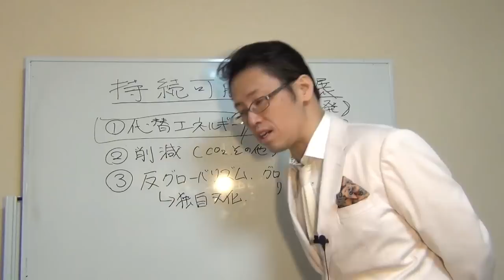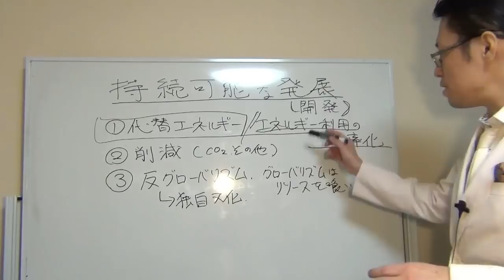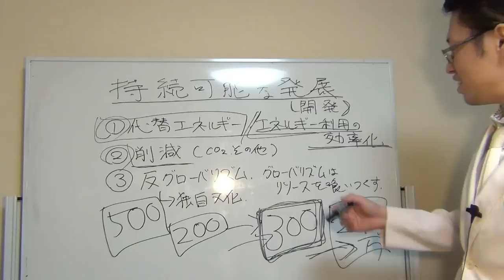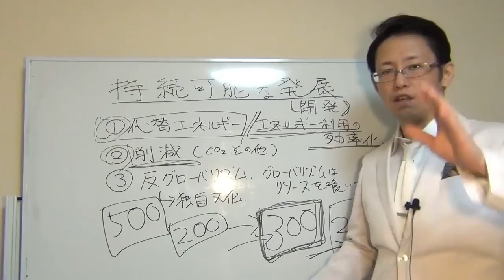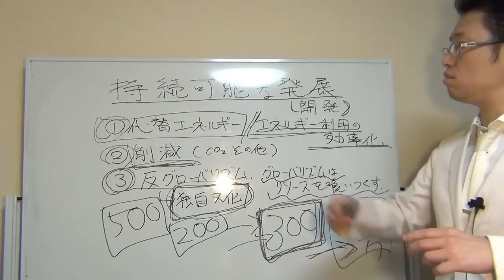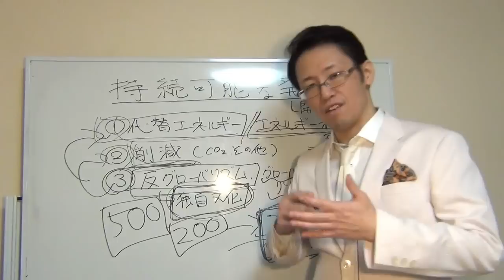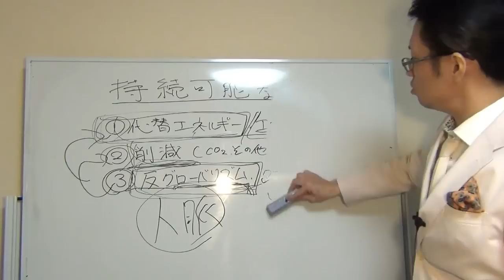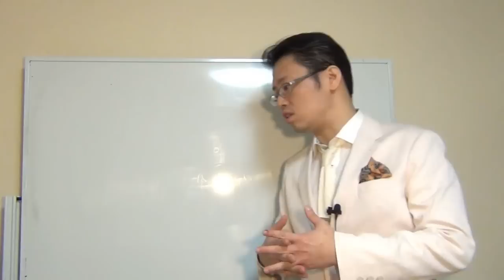「ビジネスの持続可能な発展」を実現する３つのポイント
◆超役立つ有料限定動画はこちら！
ビジネスの持続可能な発展①代替エネルギー：エネルギー（収益）を確保するための別の方法。エネルギー確保の効率化：ビジネスの自動化・テンプレ化・外注等

ビジネスの持続可能な発展②削減：経費削減。ハードウェアやエクステリア重視からソフトウェアやインテリア重視へ。今あるものを最大限使い倒し、不必要な設備を導入しない。減価償却（古くなる）される「モノ」への投資を抑え、減価償却されない知識やテクニックに投資する。

ビジネスの持続可能な発展③反グローバリズム：市場を荒らさない様に注意する。超資本主義的（破滅的）一攫千金を目指さない。顧客を喰らうのではなく顧客を育てる。独自文化を意識して日本人に合わせた日本人向けのマーケティングや、県民性に合わせた県民向けのマーケティングなど。

以上の３点が持続可能なビジネスの発展、ひいては持続可能な自分自身のハッピーライフを実現するには非常に重要です！